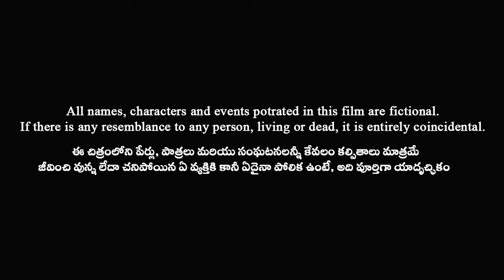Solar Star Telugu Web Series | Ep-1| Top Most Funny and Comedy Videos | సోలార్ స్టార్ | Nivas Clicks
Solar Star Our Latest New Comedy and Funny Telugu Short Film by Dev DG from @NivasClicks

Crew & Cast

Writer & Director
Producer
DOP, Editing & All Post Production Work
Cast : Dev DG, Poornima, Mallesham Mekala, Nivas Goud B, Ramesh Khumbham, Vijaya Laxmi
Dubbing : Nivas Goud Badepally,
Costume's : Gyara Pallavi & Gyara Mounika
Location Partner : M36 TV